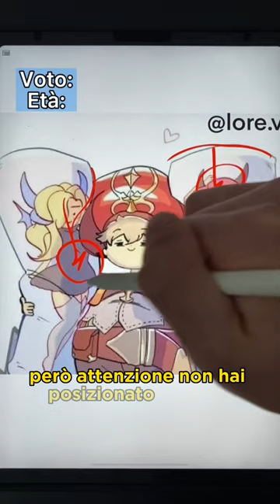Valuto i vostri disegni Pt: 55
Per partecipare:
- Seguimi
- scrivimi il tuo ID (Insta, TikTok) ;
- scrivimi la tua età ;
- entra nel mio gruppo Telegram, avrai più possibilità di essere sorteggiato ;

𝗨𝗻𝗶𝘀𝗰𝗶𝘁𝗶 𝗮𝗹 𝗺𝗶𝗼 𝗴𝗿𝘂𝗽𝗽𝗼 𝘁𝗲𝗹𝗲𝗴𝗿𝗮𝗺,
siamo oltre 1800 artisti, potrai scambiarti consigli, disegni o semplicemente fare nuove amicizie... inoltre sarai sempre aggiornato sulle mie novità in anteprima!
𝐎𝐠𝐧𝐢 𝐬𝐞𝐭𝐭𝐢𝐦𝐚𝐧𝐚 𝐯𝐞𝐧𝐠𝐨𝐧𝐨 𝐬𝐨𝐫𝐭𝐞𝐠𝐠𝐢𝐚𝐭𝐢 𝐧𝐮𝐨𝐯𝐢 𝐚𝐫𝐭𝐢𝐬𝐭𝐢